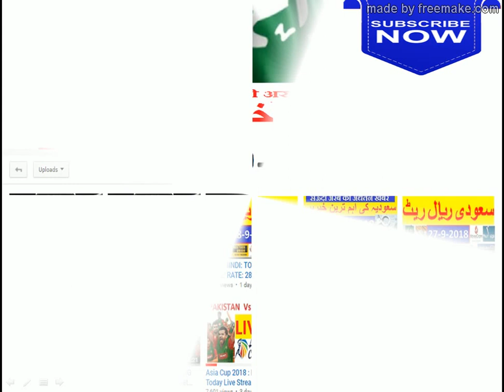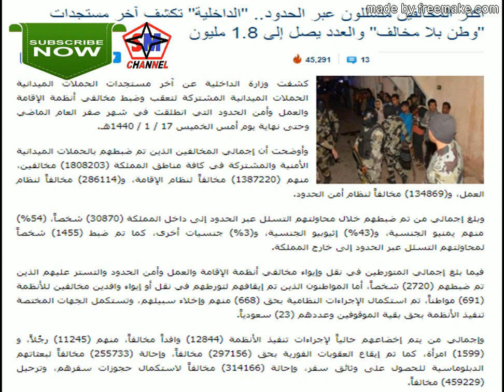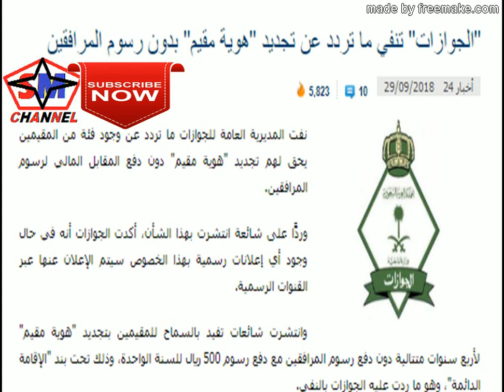UPDATED SAUDIA NEWS :(29-09-2018) :सौदी अरबी के अद्यतन समाचार